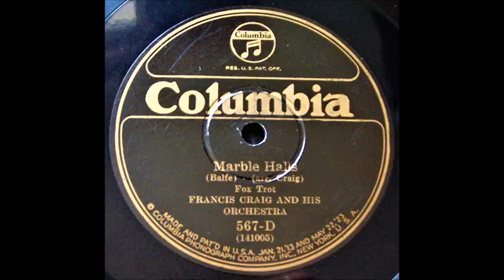Marble Halls - Francis Craig and His Orchestra (1925)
Atlanta, September 29, 1925